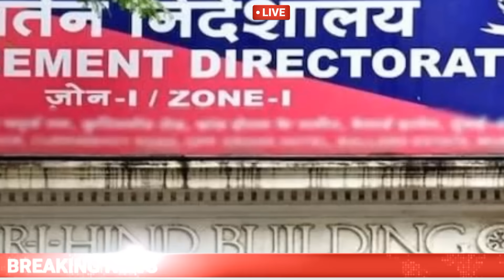30 August 2023|आज की बड़ी खबरें देखें | देश के मुख्य समाचार |congress news,taza khabre|pm modi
30 August 2023 | आज के मुख्य समाचार | Today Breaking News | weather news | मुख्य_समाचार | congress

Today Breaking News ! आज 26 अगस्त 2023 के मुख्य समाचार बड़ी खबरें, hri news Hindi news

PM Modi 25 अगस्त 2023 आज की बड़ी खबरें | देश के मुख्य समाचार | 27 August 2023 taza khabre PM | CJI चंद्रचूड़

news​ Today Breaking News ! आज 26 August 2023 के मुख्य समाचार, PM Modi news, GST, sbi, petrol​, gas, Jio, 24August2023 Nonstop News schoolcollegeclosednews​

Nonstop News | आज की ताजा खबरें | News Headlines | 24 August 2023 | Fatafat khabren || today news [WEATHER NEWS Today] संपूर्ण भारत का 28 august 2023 का मौसम पूर्वानुमान

Today Breaking News ! आज 25 अगस्त 2023 के मुख्य समाचार बड़ी खबरें PM Modi, SBI, weather, Bank, CAB, Jharkhand Election result live

Today_Breaking_News​ 24_august_2023​ मुख्य_समाचार​ बिजली​ गिरी । coronanews​

Today Breaking News ! 24 august 2023 के मुख्य समाचार, PM Modi_news​, GST, sbi, petrol, gas, Jio, Today Breaking News ! आज 26 अगस्त 2023 के मुख्य समाचार, PM Modi news, GST, sbi, petrol, gas, Jio,

Today Breaking News, आज 24 August 2023 के मुख्य समाचार, बड़ी खबरें, PM Modi, SBI, weather, Bank, CAB, Jharkhand Election, result live, Nonstop News, आज की ताजा खबरें, News Headlines, 24 August 2023,